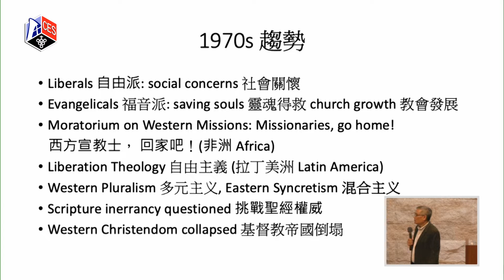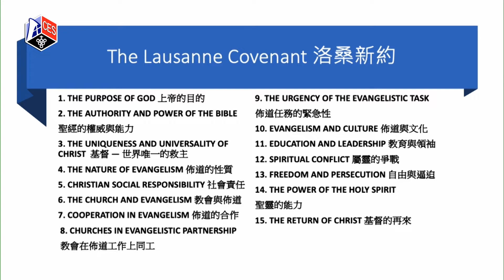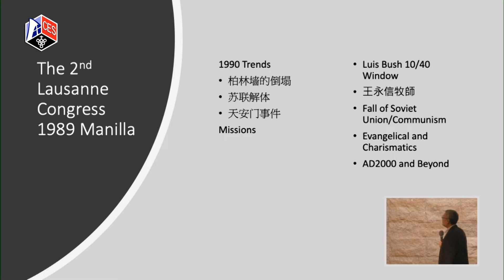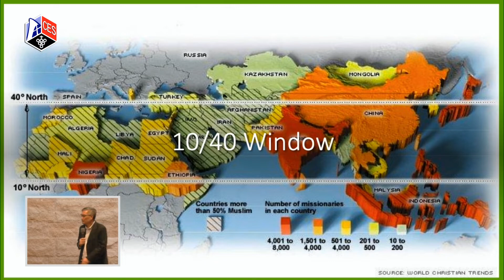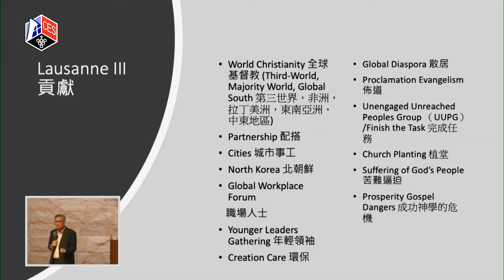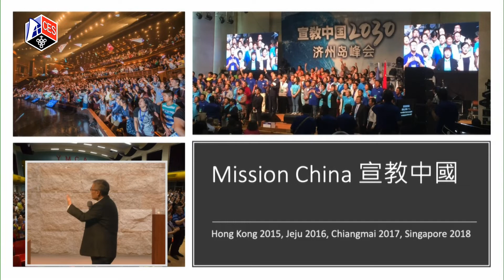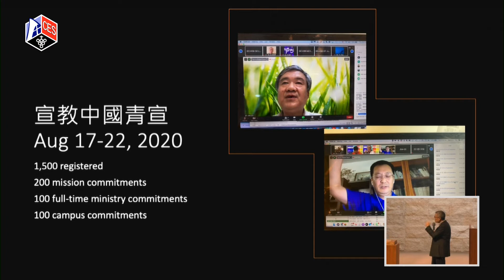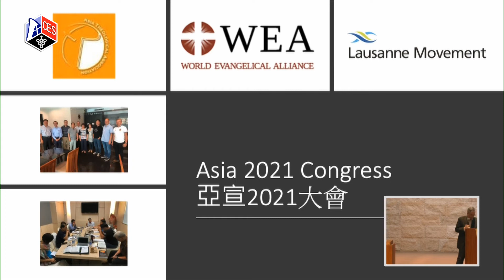洛桑運動／盧敬雄牧師